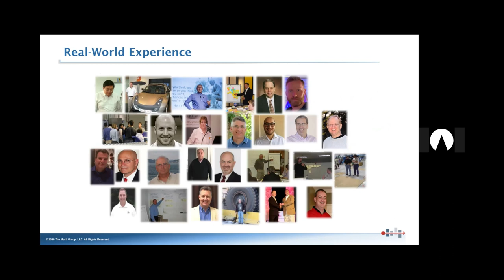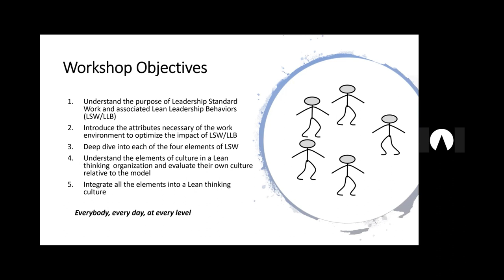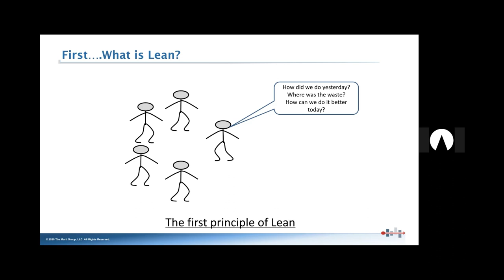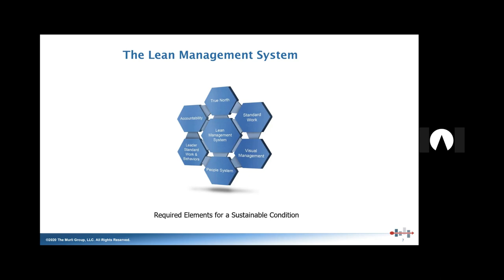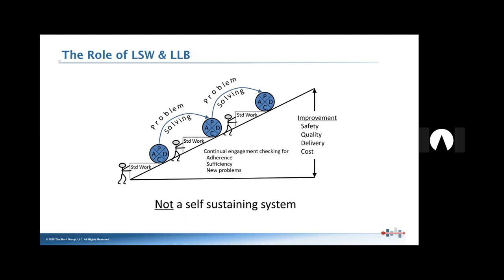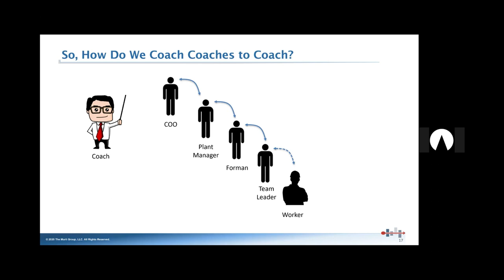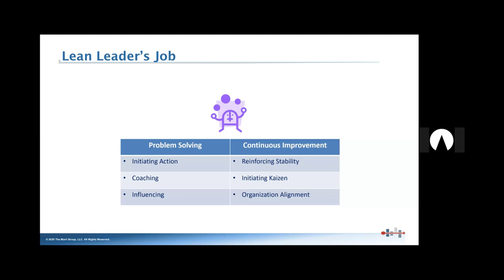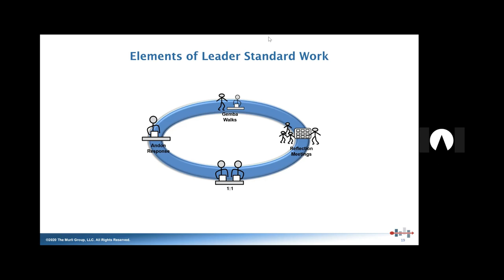Leaders Standard Work and Lean Leadership Behaviors It’s NOT an audit!